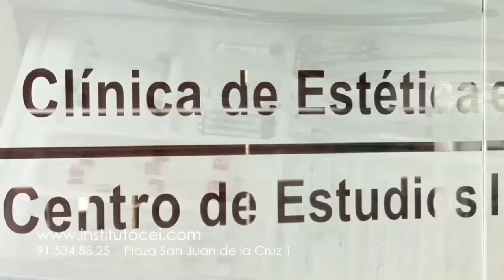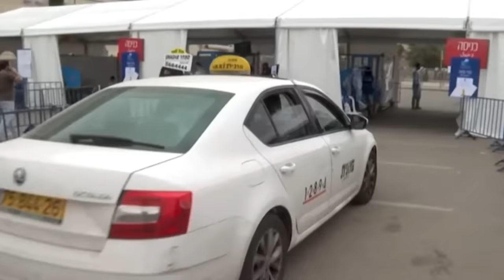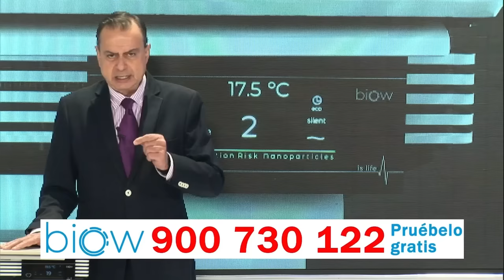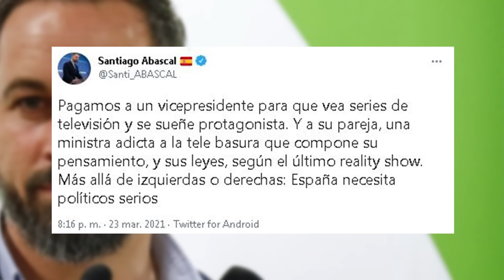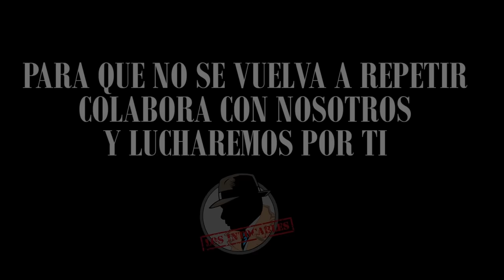¡VERGÜENZA¡IGLESIAS COBRA "POR VER SERIES DE TELEVISIÓN" E IRENE MONTERO ES ADICTA A LA TELE BASURA